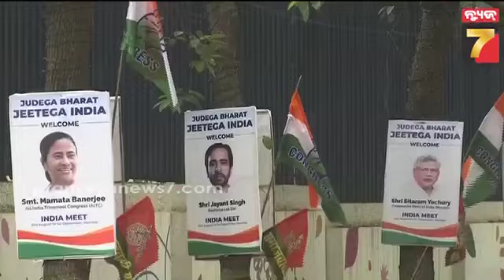ମୁମ୍ବାଇରେ ବିରୋଧୀ ମେଣ୍ଟ INDIAର ବୈଠକ, ରାହୁଲ ଉଠାଇଲେ ଆଦାନୀ ପ୍ରସଙ୍ଗ |Rahul targets PM Modi on Adani issue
ମୁମ୍ବାଇରେ ବିରୋଧୀ ମେଣ୍ଟ INDIAର ବୈଠକ, ରାହୁଲ ଉଠାଇଲେ ଆଦାନୀ ପ୍ରସଙ୍ଗ | Rahul Gandhi targets Modi Govt on Adani issue